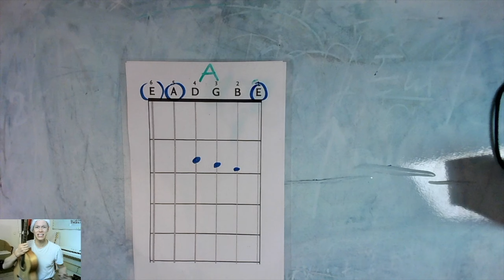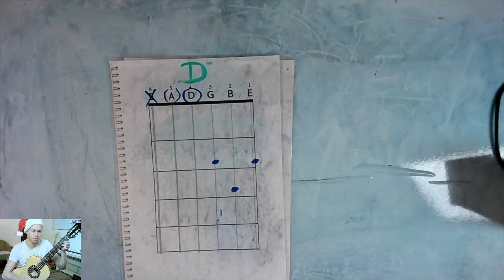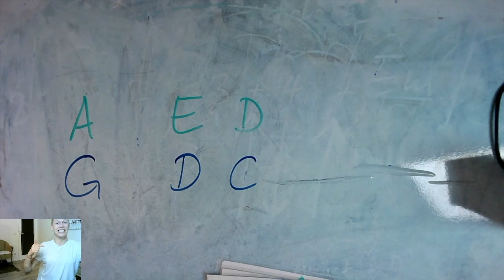5 EINFACHE Weihnachtslieder - mit NUR 3 Akkorden - Gitarre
Hier sind 5 deutschsprachige Weihnachtslieder, die wir mit 3 einfachen Dur-Akkorden spielen können. Habt viel Spass damit !

00:00 Intro
00:18 Strumming Pattern / Anschlagsmuster
00:46 Akkorde
02:21 Stille Nacht, heilige Nacht
03:33 Einstellungen - langsamer
03:48 Schneeflöckchen, Weißröckchen
04:17 Fröhliche Weihnacht überall
05:55 Alternative Akkord bzw. Tonarten
06:39 Ihr Kinderlein, kommet
07:17 Süßer die Glocken nie klingen
08:21 Outro (und Extra-Lied)